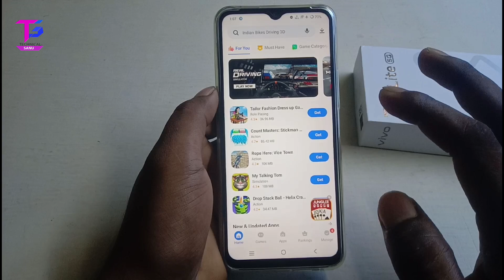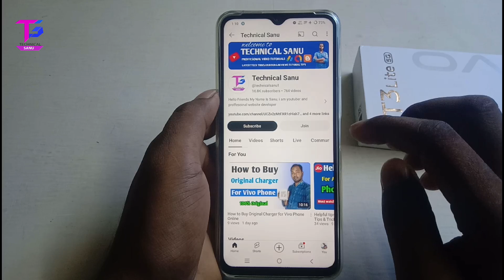How to Delete Hot Games and Hot Apps In Vivo T3 Lite 5G Phone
Ye sare product mai Youtube videos banane ka liye use karta hu👇👇
1. My Vivo y81 Mobile Phone
2. My Tripod+Mobile Holdar
3. My Gorilla Tripod
4. My Boya By M1 Mic
5.My Hp keboard+Mouse
6. My Samsung Led Monitor